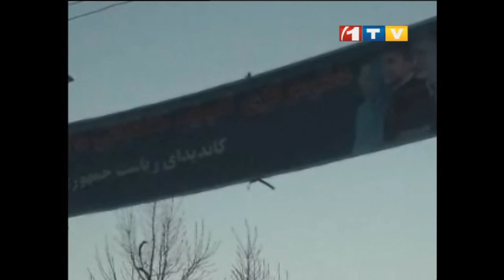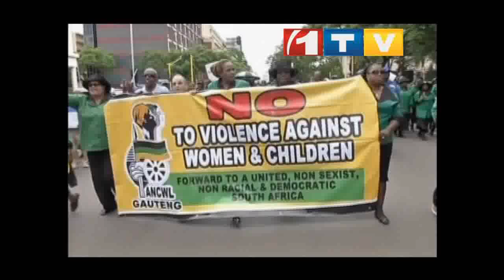1TV 30 Minutes News 9:30 PM 14.02.2014 خبرهای فارسی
خبرهای فارسی در برنامه خبری 30 دقیقه خبر جمعه شب 9:30، ۲۵ دلو 1392 خورشیدی